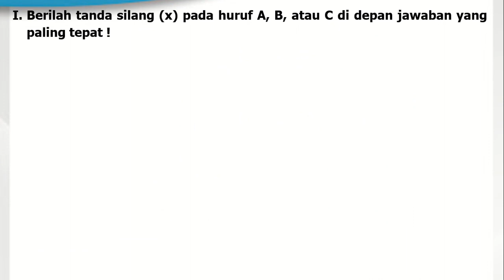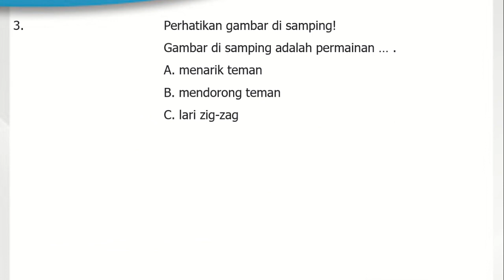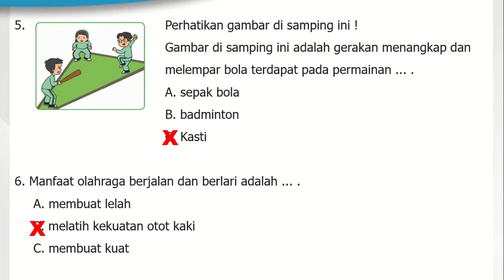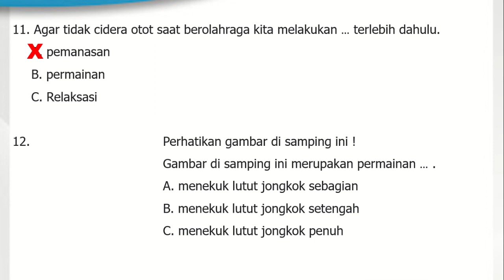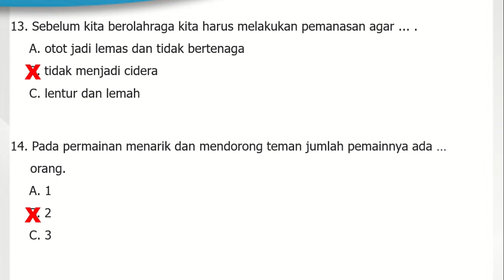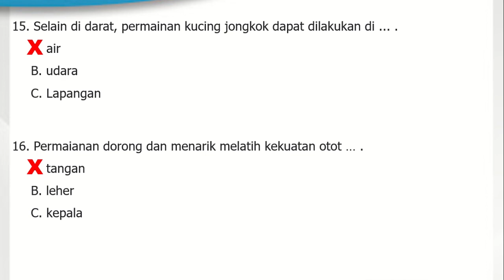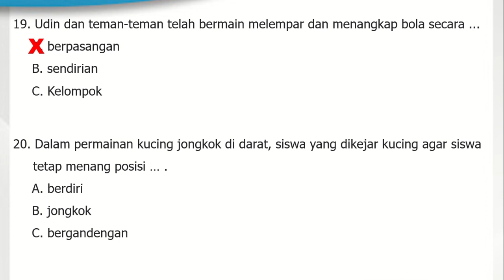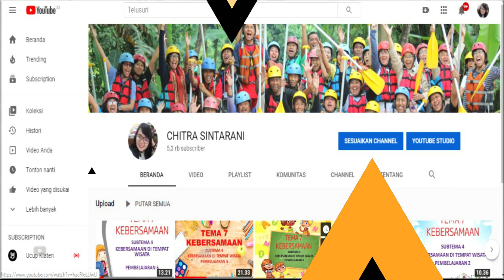Kelas 2 Tematik Tema 8 : Latihan Soal PH, PTS, PAS, PAT PJOK KD 3.7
Video ini berisi pembahasan soal untuk :
Muatan Pelajaran PJOK
Tema 8
Kompetensi Dasar /3.7 Memahami prosedur penggunaan gerak dasar
lokomotor, non-lokomotor, manipulatif dalam bentuk permainan, dan menjaga keselamatan diri/orang lain dalam aktivitas air.